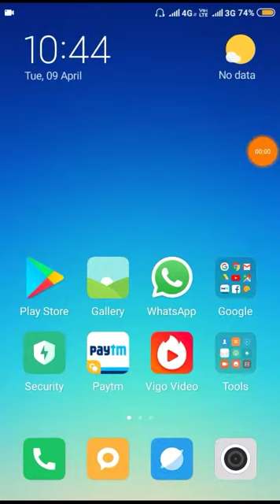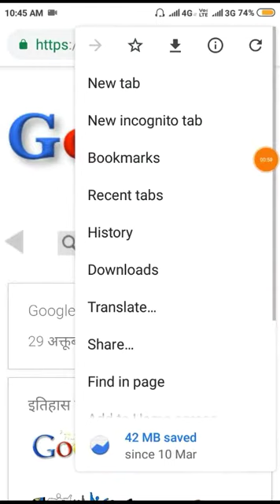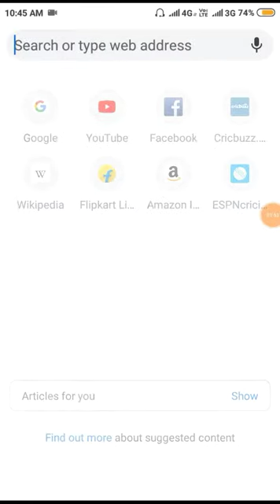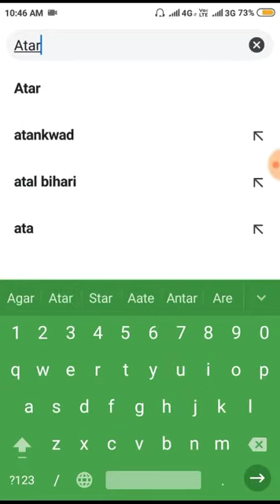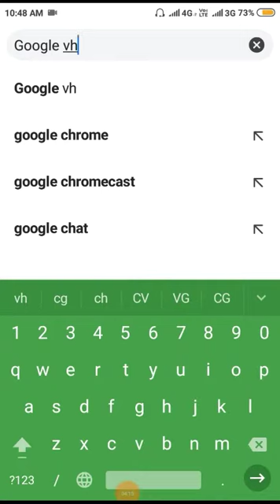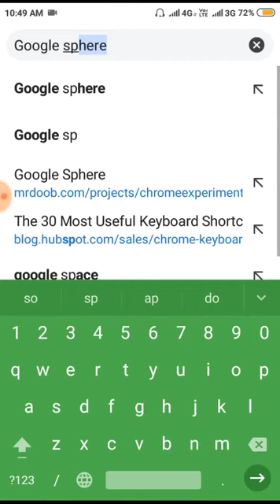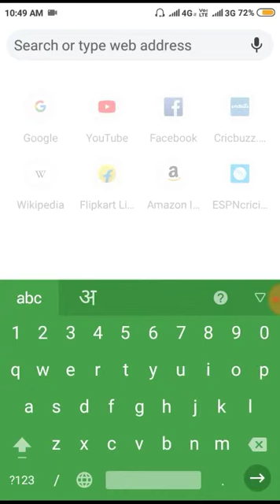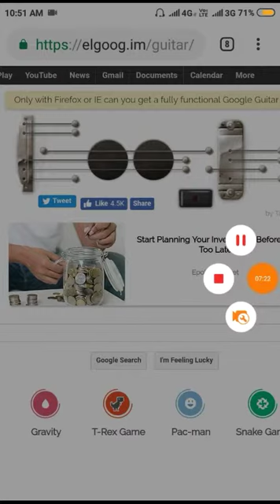"Google" Some Important, Amazing And New Search Trick/Fact Full Guide In Hindi||By Kishan Ji Raj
"Google" Some Important, Amazing And New Search Trick/Fact Full Guide In Hindi||By Kishan Ji Raj 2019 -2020